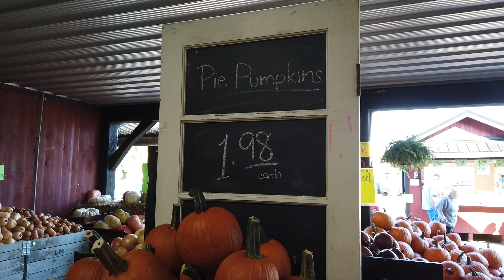Hillcrest Orchard in Walnut Creek, Ohio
A tour of Hillcrest Orchard produce market in the village of Walnut Creek, Ohio. The market has a large variety of all kinds of produce and other items and is right smack in the middle of Holmes County Amish country. Walnut Creek is located between Sugarcreek and Berlin along Ohio Route 39.